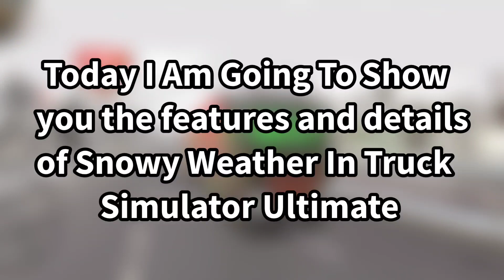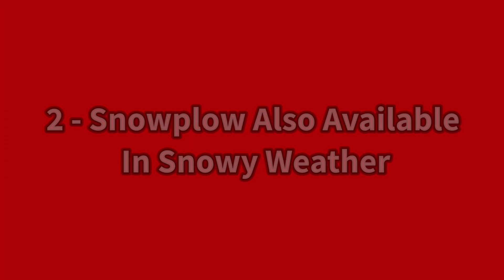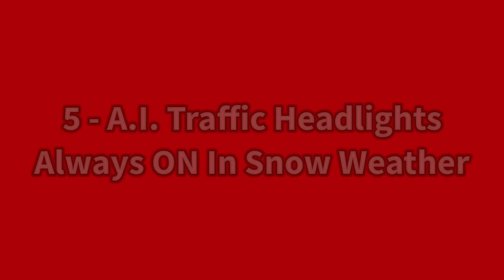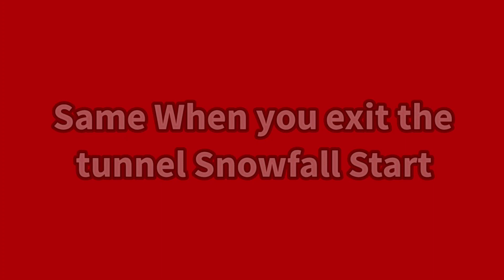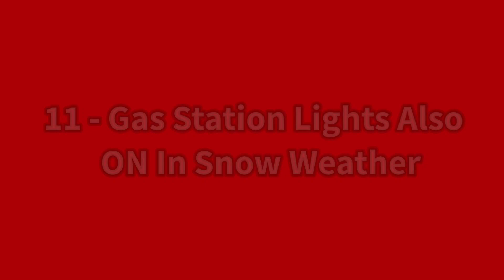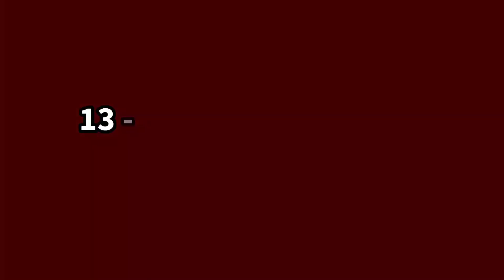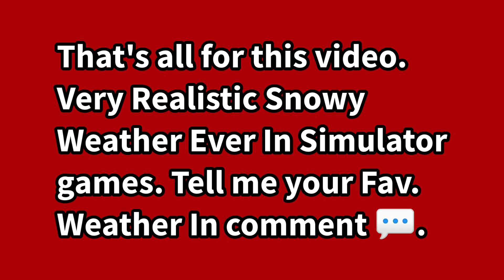🚚Snowy Weather Features And Details In Truck Simulator Ultimate New Update 1.1.8 🏕 | Truck Gameplay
Truck Simulator : Ultimate Multiplayer - Mobile Gameplay